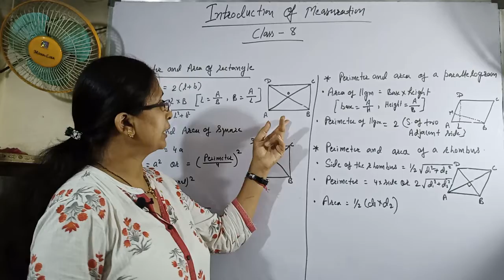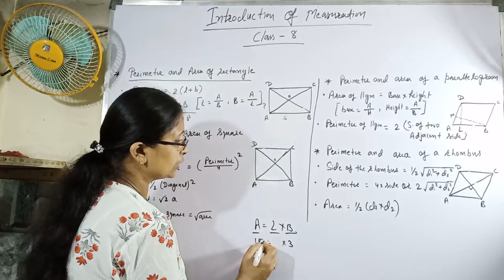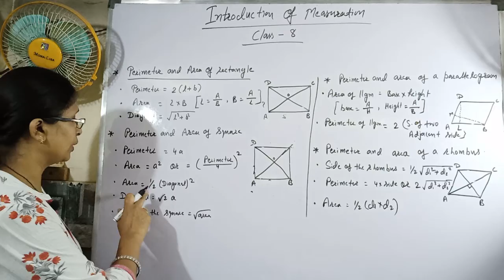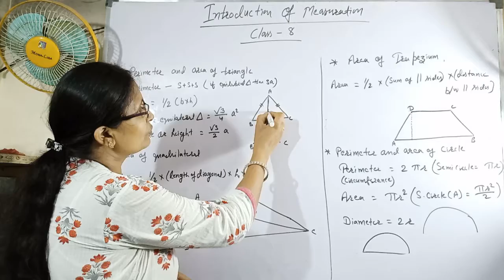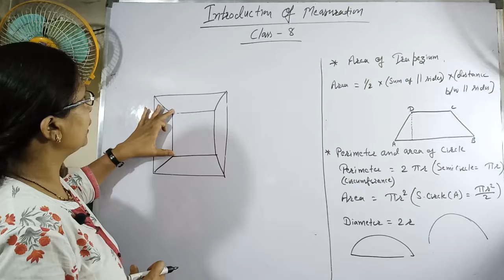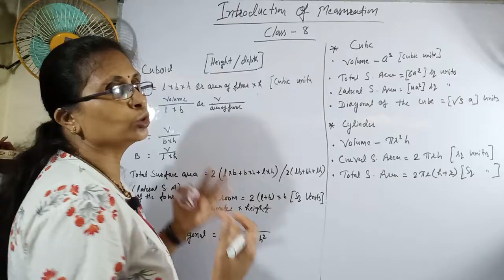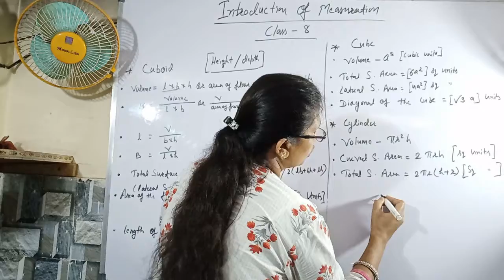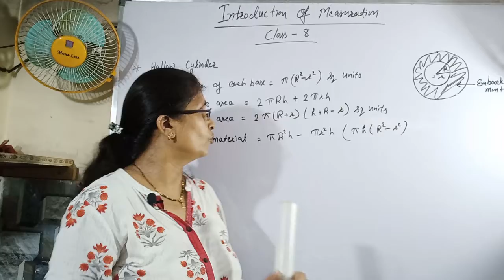Class 8 || Mensuration | Introduction Class | Basic+Advance | Math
This video is about Mensuration of Class 8.